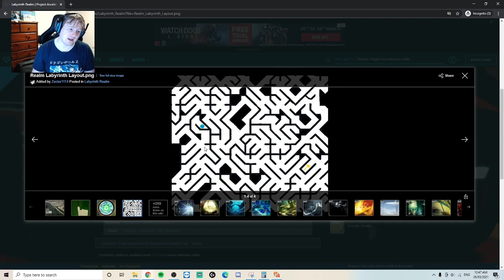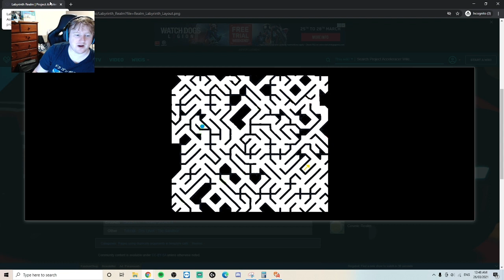PA: Labyrinth Realm Tutorial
No more excuses for getting lost in the Labyrinth.